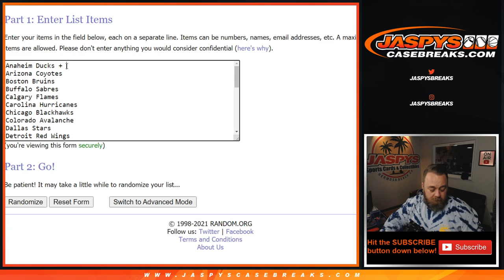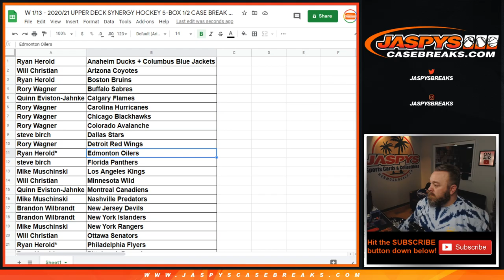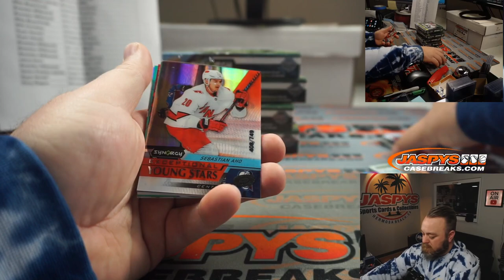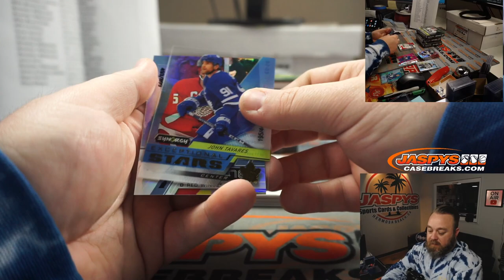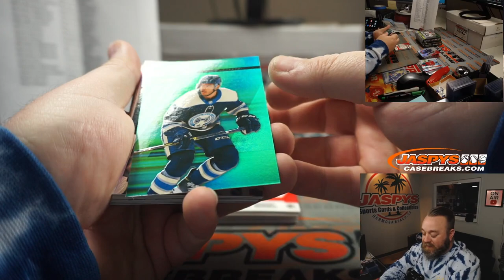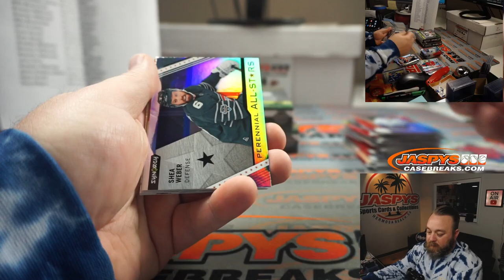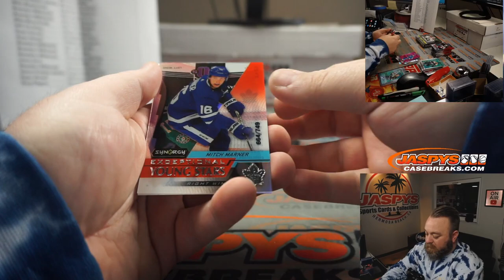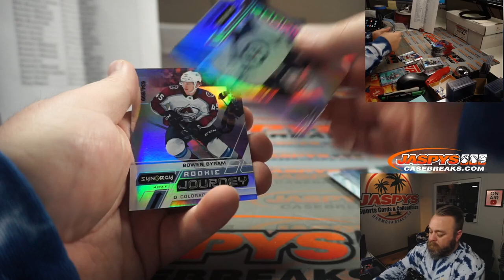W 1/13 - 2020/21 UPPER DECK SYNERGY HOCKEY 5-BOX 1/2 CASE BREAK #8 *3 RANDOM TEAMS EACH*